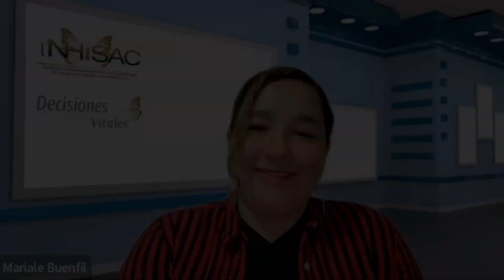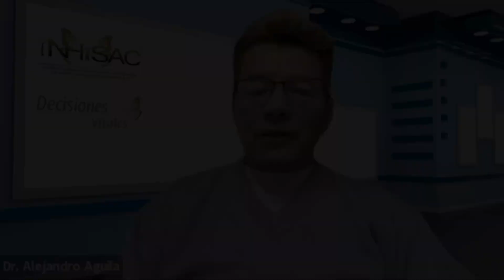Decisiones Vitales | Incremento de Suicidios en Enero | Luis Fernando Carvajal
Luis Fernando Carvajal Dávila
Es licenciado en Psicología por la Universidad de Sonora.
Jefe del Servicio de Psicología del Hospital General de Especialidades del  Estado de Sonora
Terapeuta EMDR por EMDR México y la International Association (EMDRIA)
Miembro del Colegio de Profesionales de la Psicología en Sonora, A.C.
Es pionero en el campo de la Paidotanatología y de la Suicidología en Sonora.
Cuenta con varios diplomados en tanatologia, bioética análisis existencial y logoterapia, suicidologia